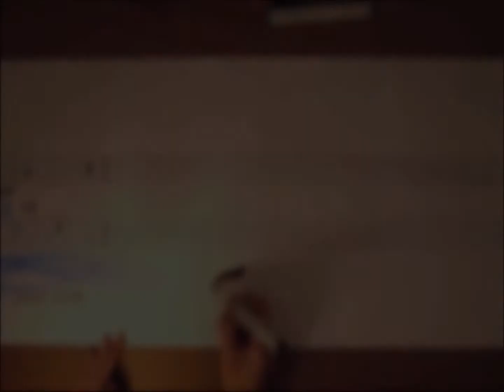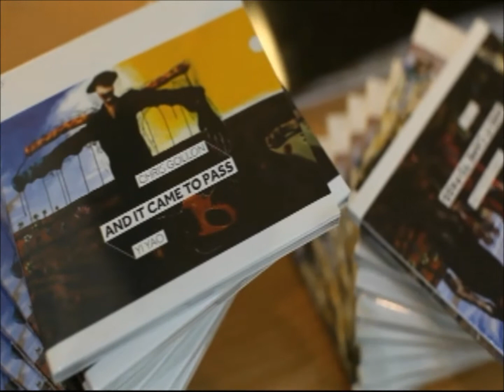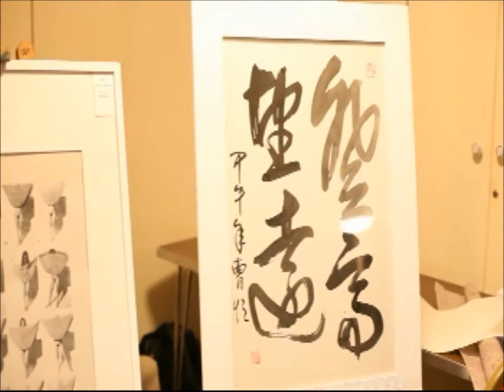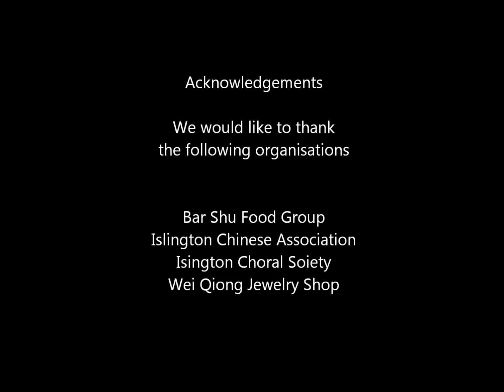BCMS Exhibition · Concert